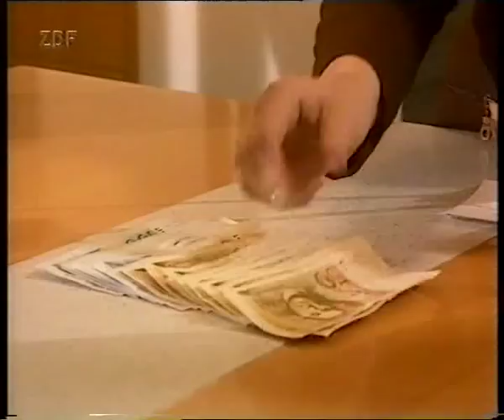Vorsicht Falle 4.3.1998 - 3.Teil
Sabine Zimmermann warnt zum 1.mal im ZDF vor Nepper, Schlepper und Bauernfänger